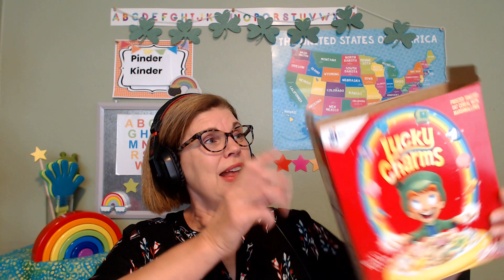Pinder Kinder 4 Space